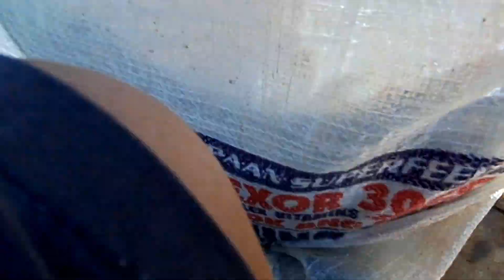sa dami Ng nahuli namin na moroblema pa kame sa pag uwi#eshfishingsquad